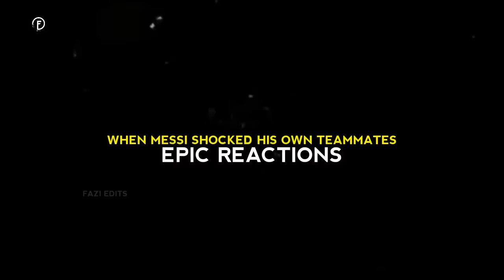When Messi shocked his own Teammates - Epic Reactions 😱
Tags and Keywords :
messi pass to mbappe,  mbappe goal in 8 seconds , messi goal vs losc lyon lille messi assists mbappe psg 7-1
Messi,  messi goal , messi bicycle kick vs clermont foot,  messi psg new season,  messi goals and skills psg 2022,  messi new season,  messi best moments for psg

FAZI EDITS - Simple But Significant